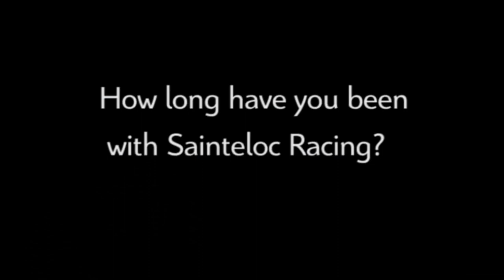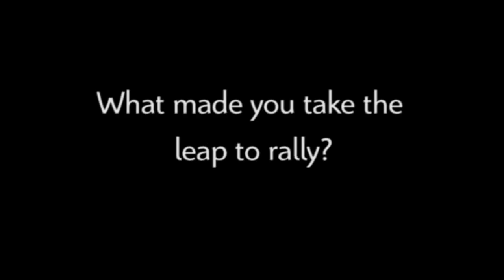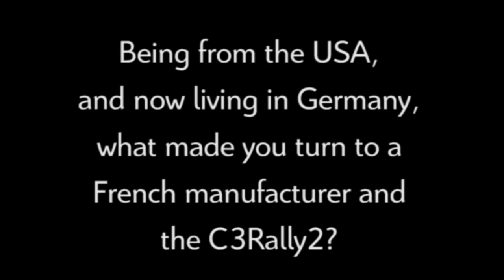Climb on board with Sean Johnston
Climb on board as Sean Johnston reveals what drove his decision to rally at the wheel of C3Rally2